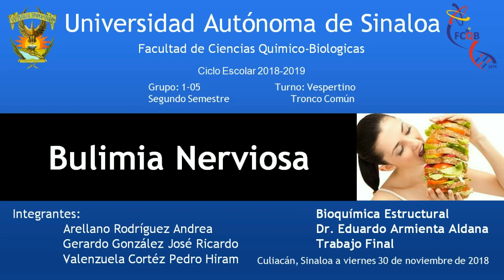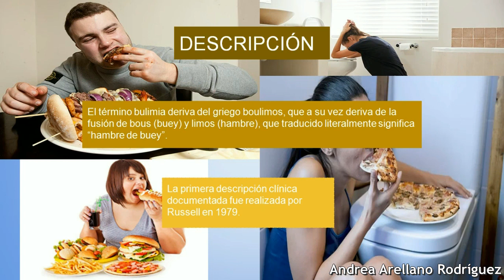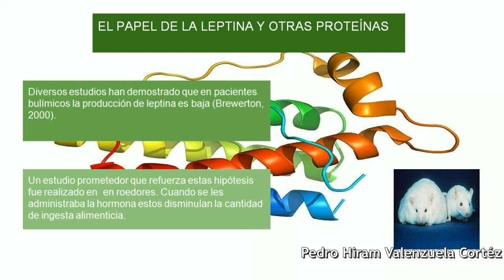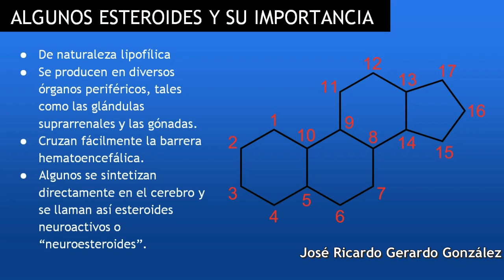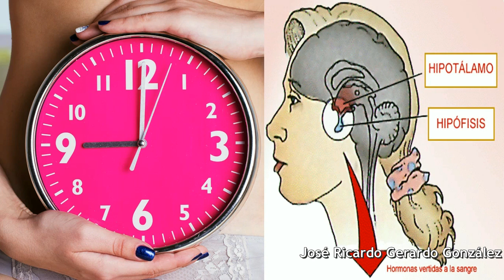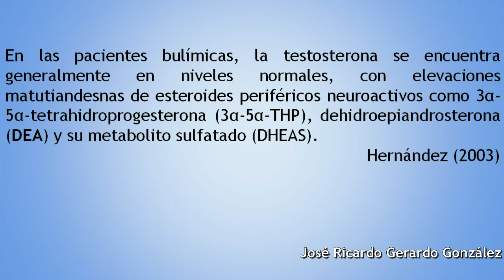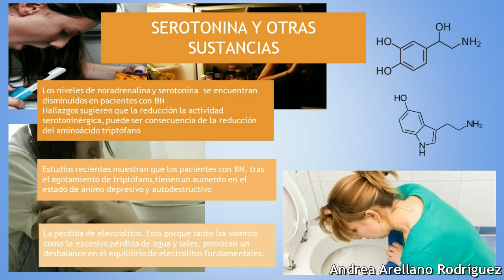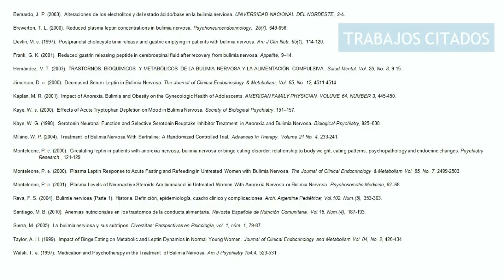Bulimia Nerviosa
Tema presentado por Arellano Rodríguez Andrea, Gerardo González José Ricardo y Valenzuela Cortéz Pedro Hiram, alumnos de la asignatura de Bioquímica Estructural, de la carrera de QFB, dela FCQB-UAS, ciclo 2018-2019.